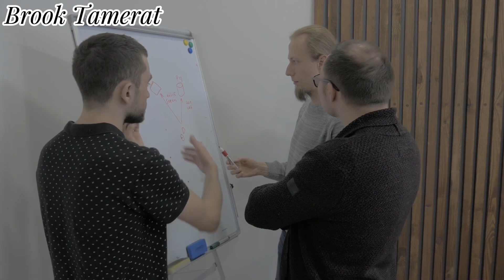ተራ የሚመስሉ ነገሮችን አትናቁ ፤ ድንቅ ታሪክ Shanta | Tibeb Silas | Inspire Ethiopia | Dawit Dreams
BrookTamerat| Brook | Tibeb Silas | | Tibebsilas| Shanta | Inspire Ethiopia | Dawit Dreams  | ebs | | Ethiopian music | Inspire Ethiopia | Eritrean Movie @brooktamerat22

Video source:

- Simon Sinek Footages
- Simon Sinek Interviews
- Simon Sinek Podcast

Credit To :-   -  Simon Sinek

Watch:

 • Eight — Land of Fire | Free Backgroun...